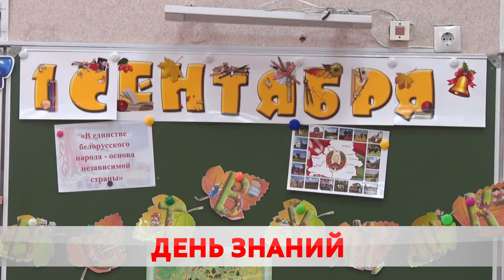В городе отмечают День знаний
День знаний отмечают по всему Бобруйску. За парты 1 сентября сели 24 тысячи учеников.